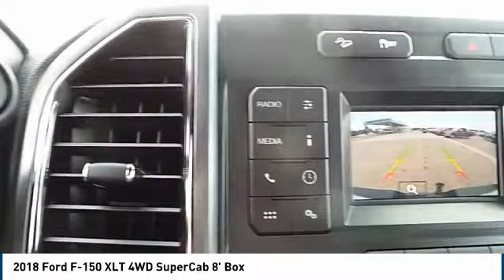2018 Ford F-150 Lubbock TX 7718J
2018 Ford F-150 XLT 4WD SuperCab 8' Box

Pollard Ford
3301 South Loop 289

NOTITLE